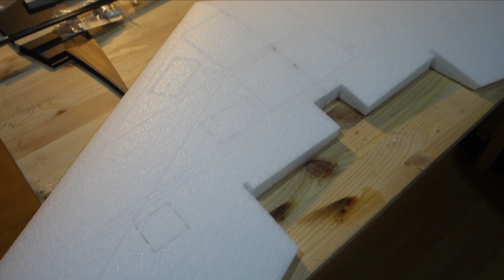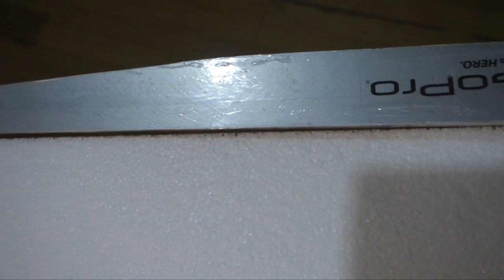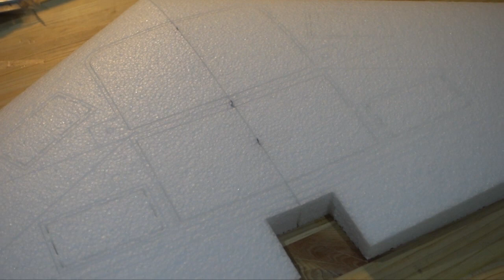New Wing FPV Ritewing Zephyr 2.5 - unboxing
► New wing ritewing Zephyr 2.5 unboxing
► Wingspan : 142 cm / 50 dm2
► EPP
► Ritewing product (Limited version)

Use comments for questions or comments